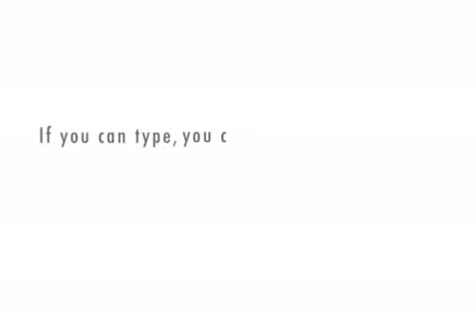Abilify yourself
French, English and something in between.